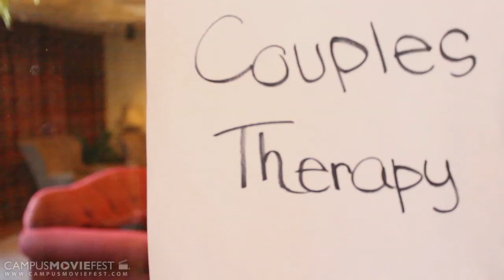Free Couples Therapy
Free Therapy

Created by Taylor Kern's Crew at The University of Alabama in 2014 as part of Campus MovieFest, the world's largest student film festival.

Free Couples Therapy Cast & Crew :
Taylor Kern - Captain
with